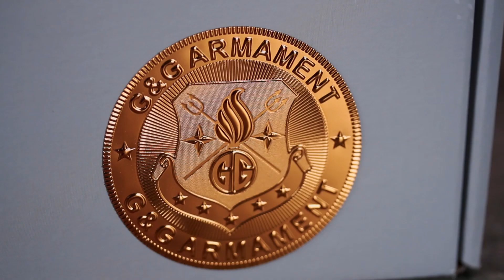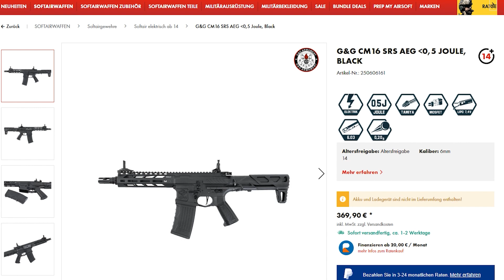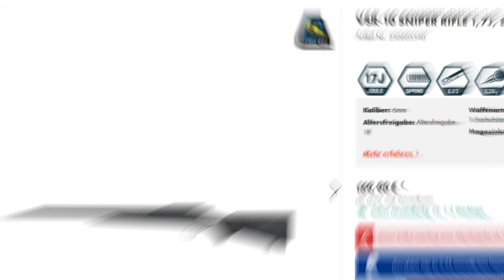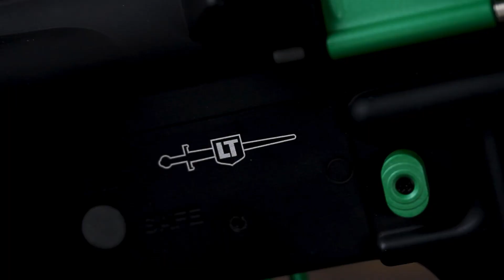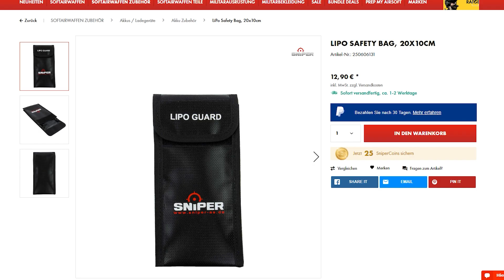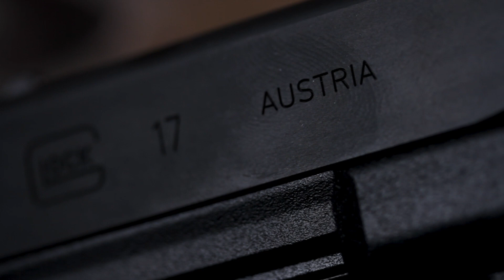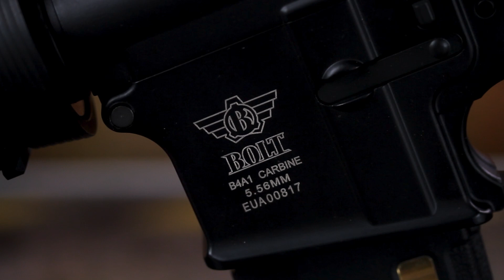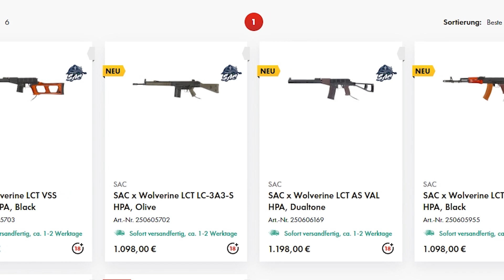UNSERE TOP 10 AIRSOFT NEUHEITEN NOVEMBER | Beste Airsoft Produkte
Wir haben wieder coole Airsoft Neuheiten und Airsoft Produkte sind in unsere TOP 10 November gerutscht! Was davon ist euer Favorit? Was sind eure beste Airsoft Produkte aus dem Monat?
Wir freuen uns schon aufs nächste Mal! Bis bald,

Eure SNIPER Filmcrew

► Schon unsere Neuheiten entdeckt?

Sendezeit: Jeden Montag oder so gibt's ein neues Video auf unserem Kanal. 🔫 Wir probieren es zumindest. Wirklich.